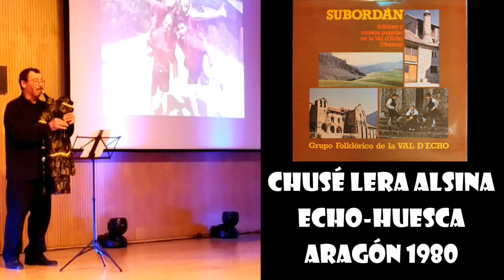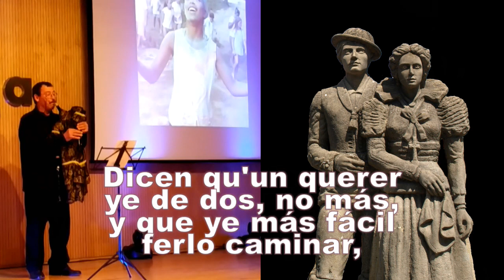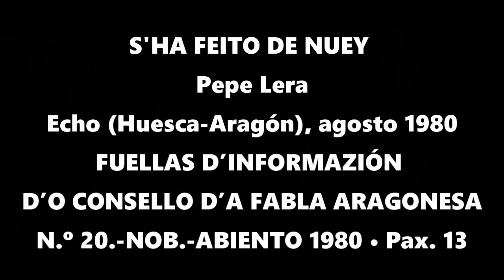S'ha feito de nuey. Gaita de boto. Chuan Chusé Jaca 09 04 2019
S'ha feito de nuey. Pepe Lera
Chuan Chusé Jaca Catarecha
Gaita de Boto aragonesa
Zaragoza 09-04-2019